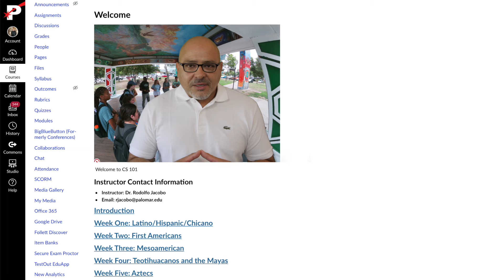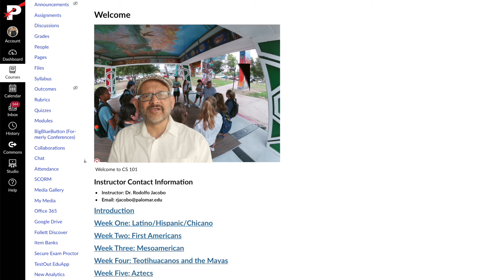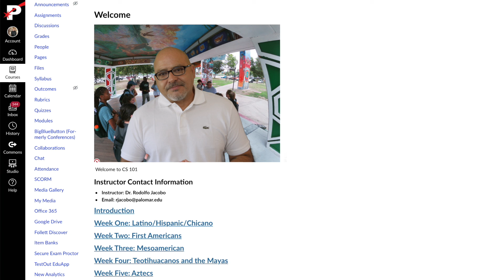CS 101 by Prof Jacobo